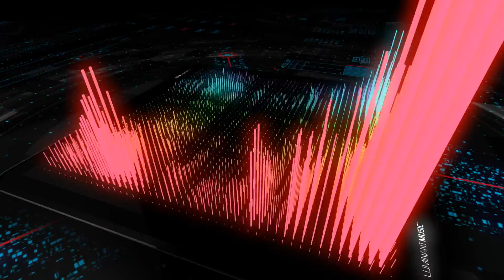Bla, Bla, Bla